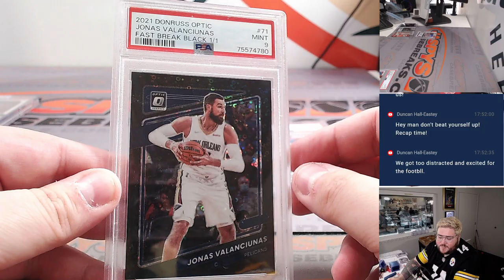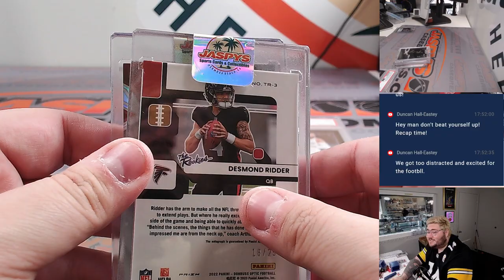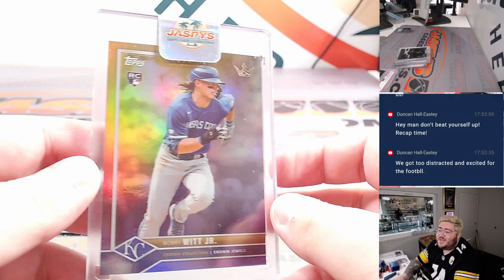~PART 2 OF 2~ M 9.18.23: JASPY'S BIG HIT EXPRESS MULTI-SPORT S6 / 12-BOX CASE BREAK #16 *3 RT EACH*